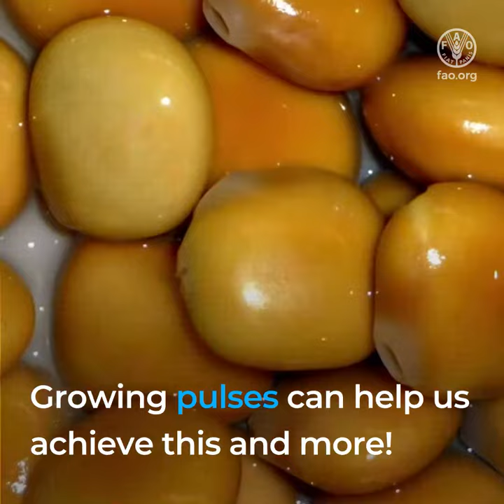FMM: Pulses for a healthy diet and a healthy planet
Pulses may be small, but they are powerful.

Thanks to the support from our Resource Partners,
FAO’s Flexible Multi-Partner Mechanism (FMM) helps farming families produce more nutrient-rich foods, while protecting our scarce natural resources. Growing pulses can help us achieve this and more!

Around the world, pulses help us achieve…
1 healthy diets
2 fertile and biodiverse soils
3 the reduction of food loss and waste
4 sustainability

Thank you FMM Resource Partners
for promoting sustainable agrifood systems
for healthy diets and improved nutrition.